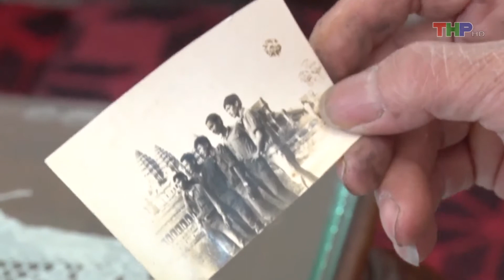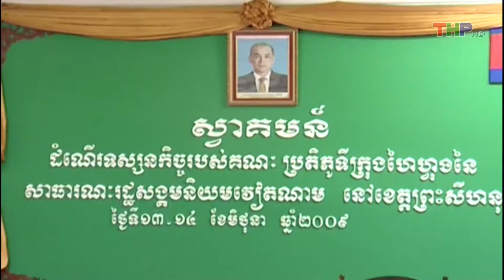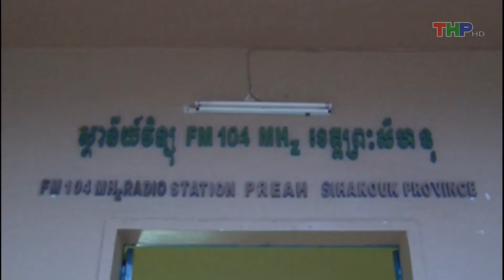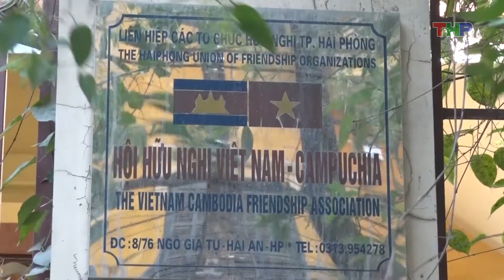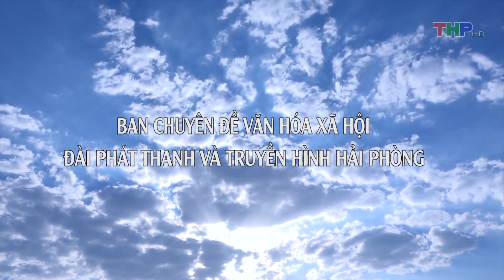Phóng Sự : Chung Dòng Mê Kông